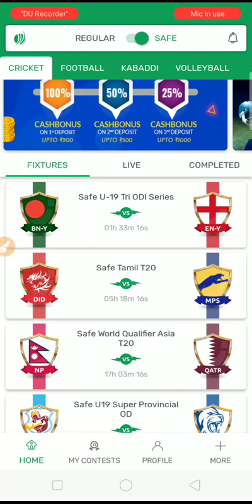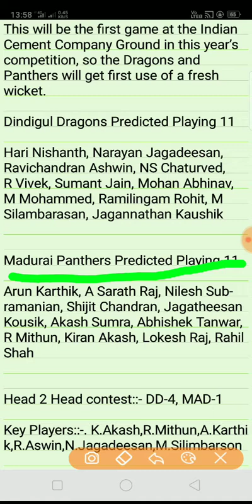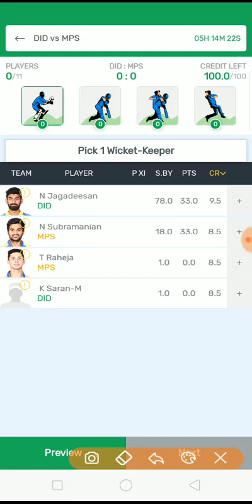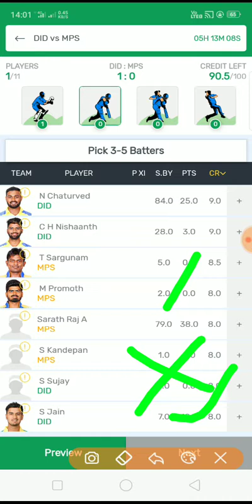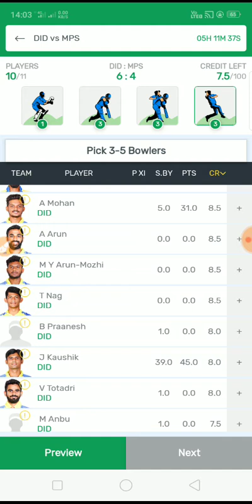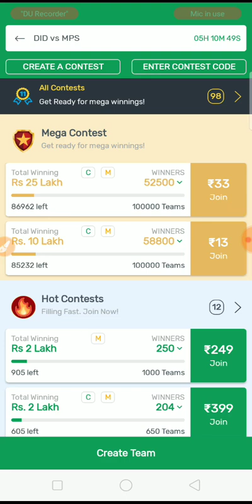TAMIL T20 match DID vs MPS Playing 11/ Dream 11/My team 11 team . 💯 💯 Winning team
Today Tamil Match DID vs MPS confirmed Playing11 prediction.

Dindigul Dragons Predicted Playing 11

Hari Nishanth, Narayan Jagadeesan, Ravichandran Ashwin, NS Chaturved, R Vivek, Sumant Jain, Mohan Abhinav, M Mohammed, Ramilingam Rohit, M Silambarasan, Jagannathan Kaushik

Madurai Panthers Predicted Playing 11

Arun Karthik, A Sarath Raj, Nilesh Subramanian, Shijit Chandran, Jagatheesan Kousik, Akash Sumra, Abhishek Tanwar, R Mithun, Kiran Akash, Lokesh Raj, Rahil Shah

Head 2 Head contest::- DD-4, MAD-1

Key Players::-. K.Akash,R.Mithun,A.Karthik,R.Aswin,N.Jagadeesan,M.Silimbarson

Thanks